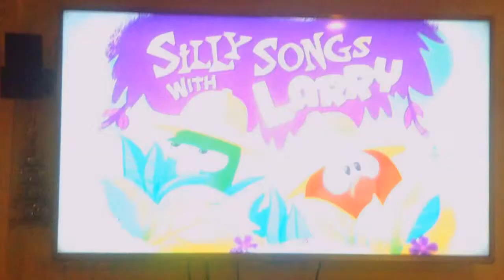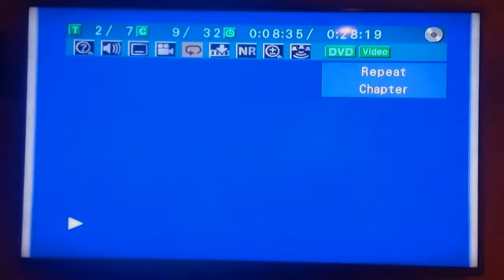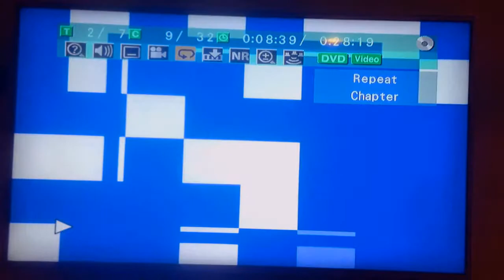jax car wash